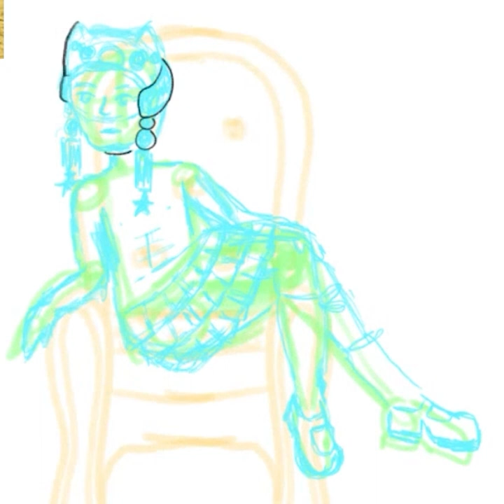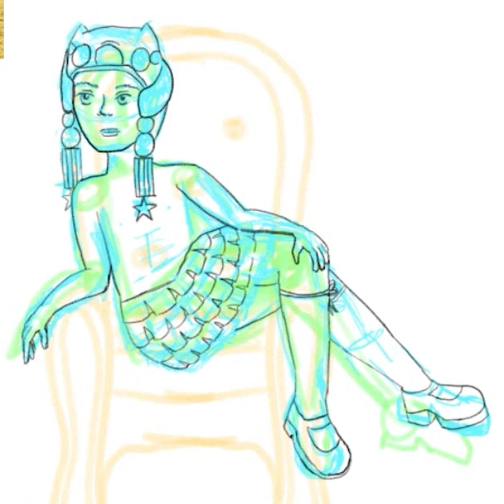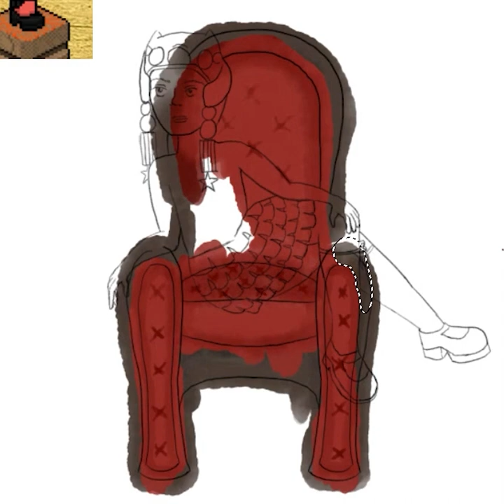Habbo Art | Lidl-Wayne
Created by LC22 on Habbo.com